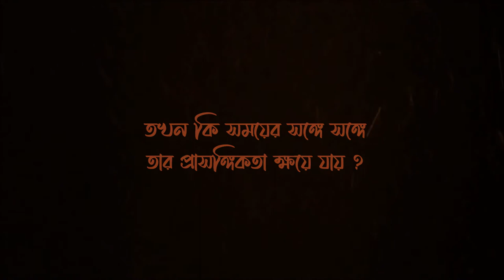Bharat shmashan holo ma I ভারত শ্মশান হল মা I Official Trailer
Official trailer for the upcoming song by Snigdhadeb Sengupta

Written by Kaji Nazrul Islam
Composed by Nitai Ghatak

Music design - Mrinalkanti Das (Jagan) and Snigdhadeb Sengupta
Participating musicians - Mrinalkanti Das (Jagan), Samriddhi Mukhopadhyay, Soumyajyoti Ghosh, Prateek Srivastava, Uday Mukhopadhyay, Subhrajit Das.

Recorded, mixed and mastered by Gautam Debnath at studio Kusum Sound.

Online partners - Bengal Web Solution.